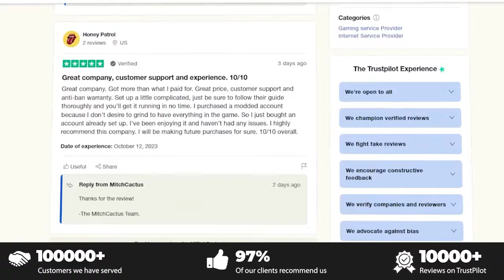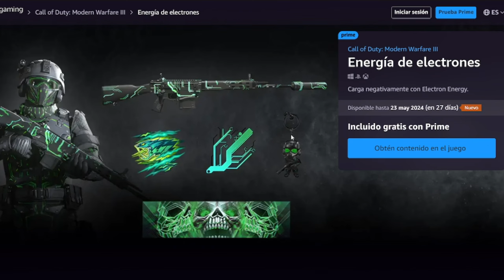RECLAMA NUEVA SKIN GRATIS WARZONE 3 MW3 🔥NUEVAS RECOMPENSAS GRATIS WARZONE 3 MW3🔥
En este vídeo os enseño LAS NUEVAS RECOMPENSAS GRATIS WARZONE 3 MW3 - NUEVAS SKINS GRATIS WARZONE 3 MW3 - NUEVAS SKINS GRATIS MW3❗

RECLAMA SKIN GRATIS

🎮 GRINDEO DE CAMUFLAJES y SKINS
✅ Entrega segura, barata e INSTANTÁNEA Call of Duty MW3 Interstellar/Borealis Accounts, Hard Unlock Camo Services, Bot Lobbies & Nukes para Xbox, Playstation y PC

CREDITS: jecs gaming

0:00 Inicio
0:07 Sponsor
0:38 COMO CONSEGUIR SKIN GRATIS

DESBLOQUEAR CUALQUIER OPERADOR/SKIN *GRATIS* WARZONE 3 MW3, NUEVO GLITCH WARZONE 3 MW3 , INSTANT CAMOS MODERN WARFARE 3 , XP GLITCH MODERN WARFARE 3, SUBIR ARMAS MODERN WARFARE 3, XP INFINITO MW3, BUG CAMUFLAJES MW3,GLITCH CAMOS MW3